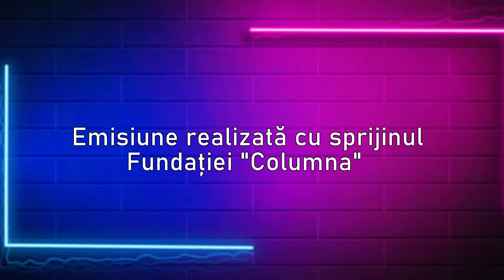DE LA INIMĂ LA INIMĂ - MARIUS DABIJA - 27.02.2024